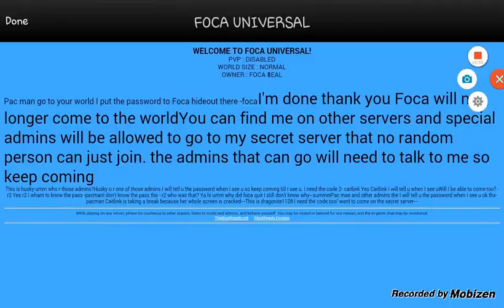The Blockheads Episode 41 Worlds I Used to Go on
Welcome to the blockheads episode 41! In this video, I show you guys the worlds I used to go on. This is on my other acccount Dragonite1127. I used to go on these worlds from September-December. Most of them are out of credit. Some of them like the ones that had people still has credit on it. I may use this account for more future videos.